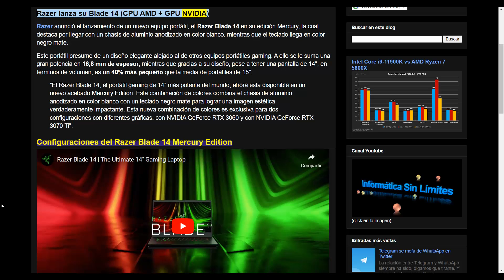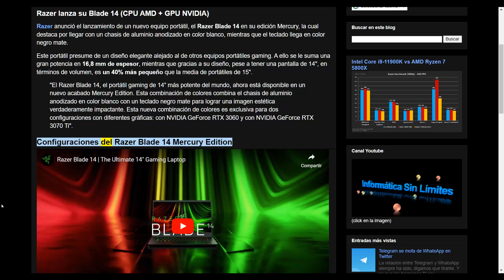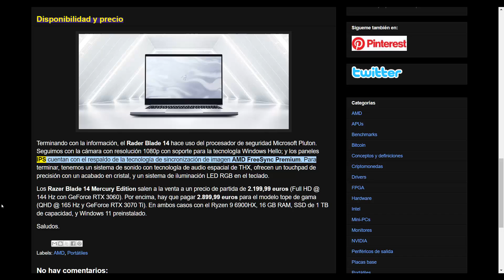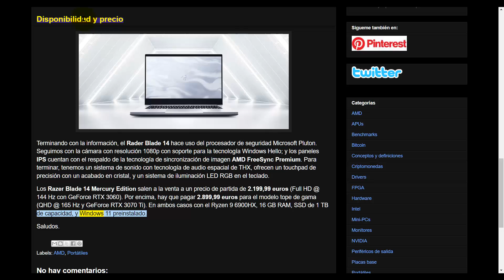Razer lanza su Blade 14 (CPU AMD + GPU NVIDIA)